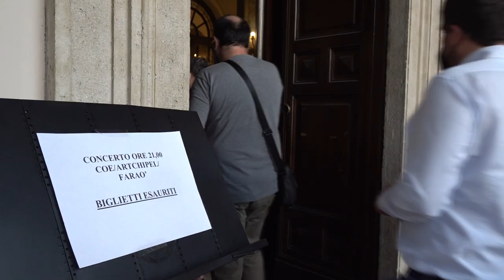TJF 2022 - Jonathan Coe & Artchipel Orchestra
Torino - Conservatorio Giuseppe Verdi
12 giugno 2022 - ore 21.00

ARTCHIPEL ORCHESTRA
Marco Fior — tromba,  Alberto Bolettieri — trombone
Rudi Manzoli, Andrea Ciceri, Germano Zenga, Rosarita Crisafi, Alberto Zappalà — sassofoni
Carlo Nicita — flauto, Naima Faraò, Francesca Sabatino — voce
Giuseppe Gallucci — chitarra, Luca Gusella — vibrafono
Paola Tezzon — violino, Luca Pedeferri — pianoforte, tastiere
Gianluca Alberti — basso, Stefano Lecchi — batteria
Lorenzo Gasperoni — percussioni
Ferdinando Faraò — direzione
FEATURING Jonathan Coe — tastiere